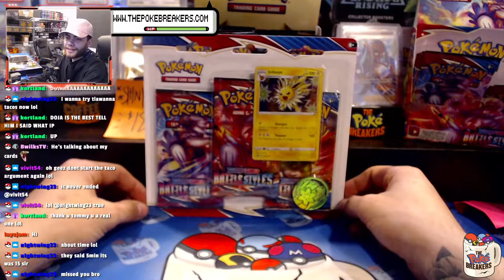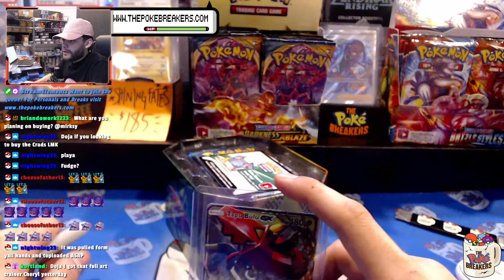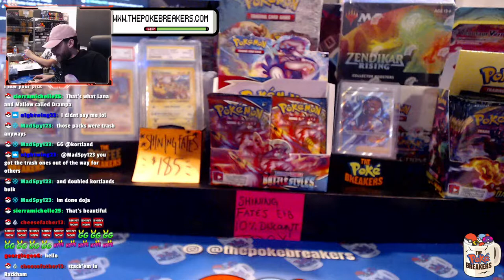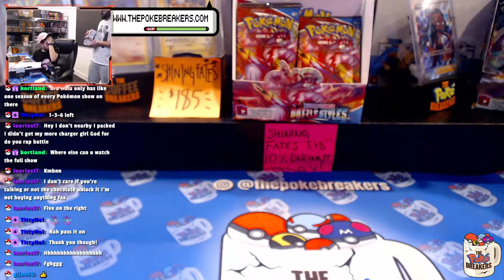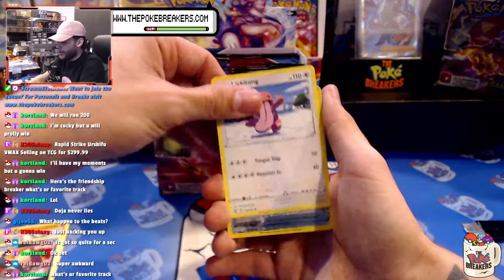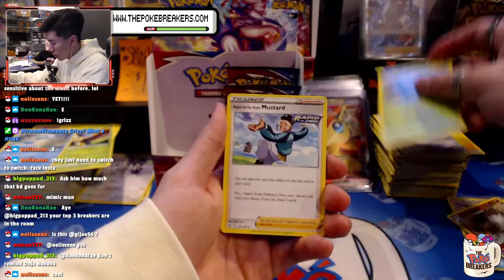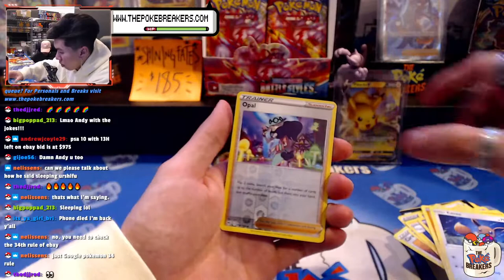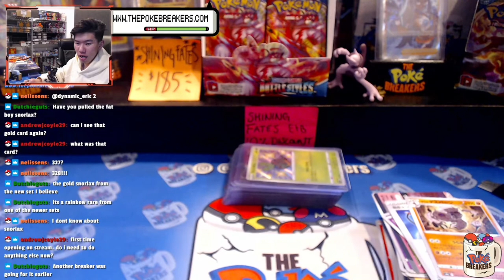Ripping Your Pokémon Cards And More ALL DAY with TOMMY AND DREW! | !store !wait